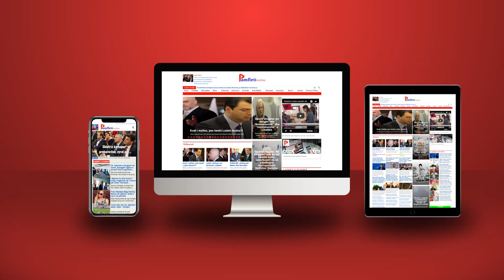Rama firmos çekun e radhës edhe pse jemi në krizë... Për kë është dhurata këtë herë?